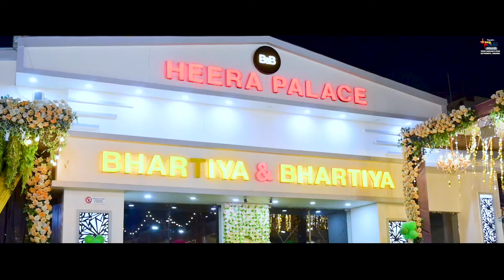Royal Birthday Teaser ll Anubhav Raj ll Deep Studio D S Group ll Cont : 8789308733, 9386666901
Deep Studio D S Group
By; P R Brother